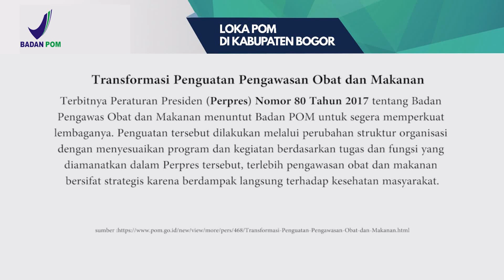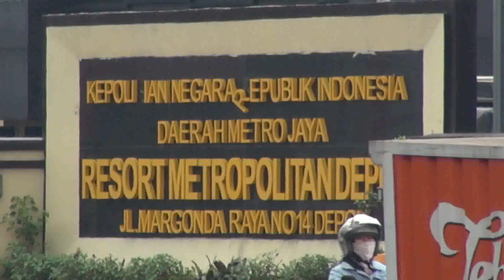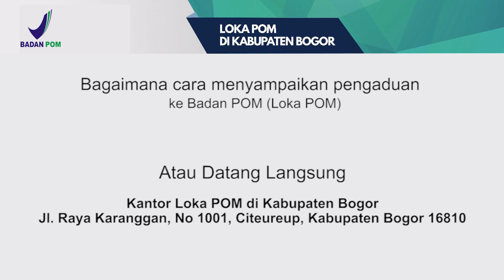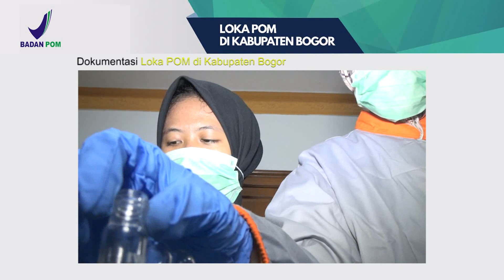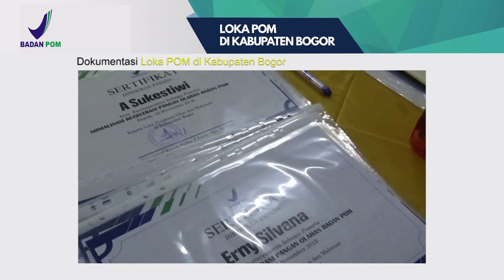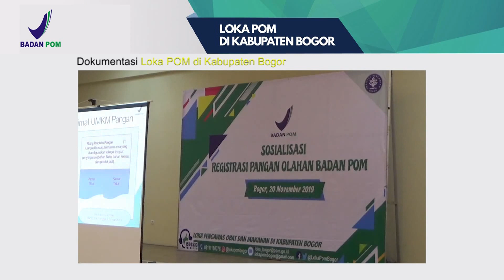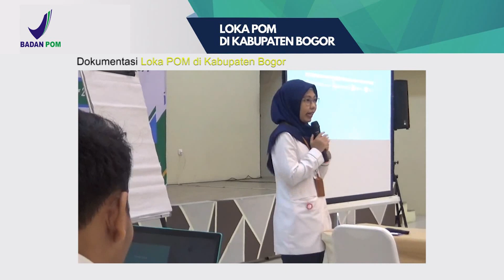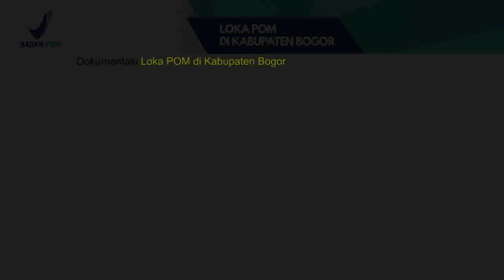BADAN POM LOKAPOM KABUPATEN CIBINONG #3